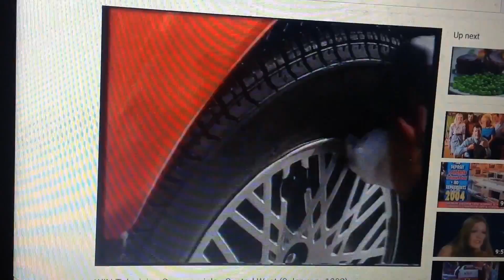Armor All 1993 Ad